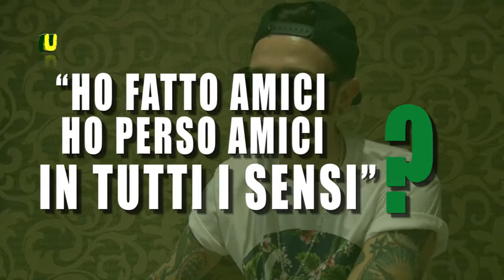Denny Lahome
Denny Lahome, conosciuto ai più per le collaborazioni con artisti illustri della scena Rap italiana, è un giovane rapper proveniente dalla periferia milanese, ma a differenza degli altri suoi colleghi non si limita a parlare del disagio di crescere ai confini di una città. Le sue musiche sono solari, energiche, briose. Nei suoi testi allegri su basi elettroniche/pop si parla di un pò di tutto, ma sempre lasciando a casa la spocchia e il mood gangster che rappresentano solitamente i rapper.